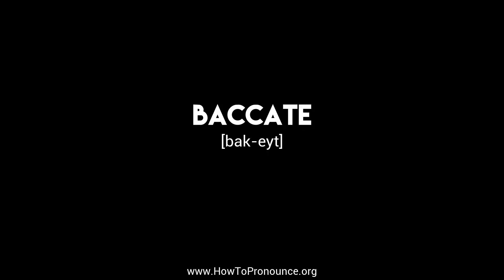How to Pronounce "baccate"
Learn the proper pronunciation of "baccate"